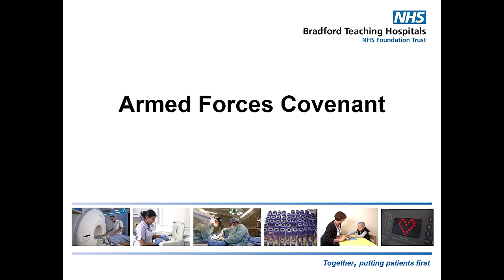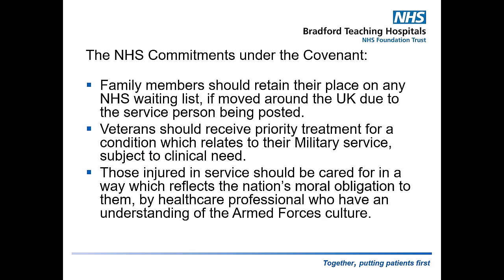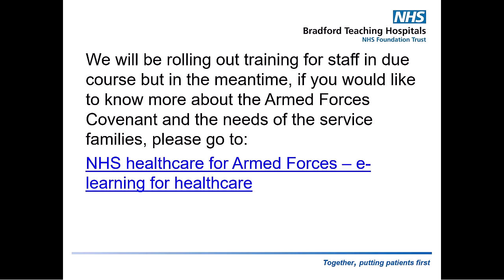Military Status in EPR_v.01